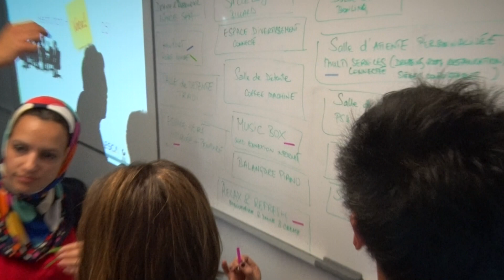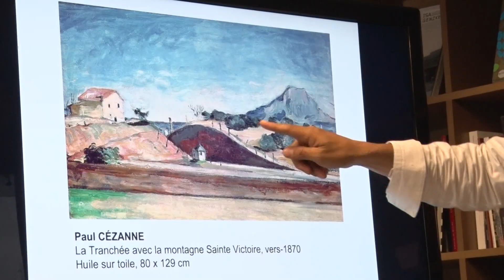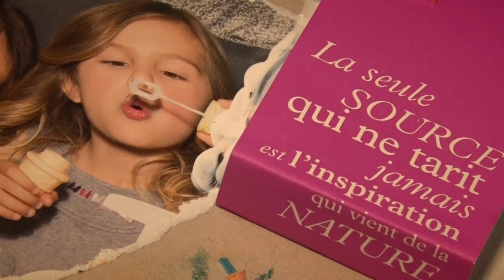Regards croisés à Grenoble Ecole de Management: le projet Majesca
Le regard créatif peut-il inspirer le Manager?
Des managers du groupe SNCF en formation continue à Grenoble Ecole de Management et des étudiants en Marketing de l'ESCA école de Management à Casablanca vont croisés leur expérience, leur culture et leur regard pendant une semaine d'apprentissage autour de l'Art et du Management: c'est le projet Majesca!